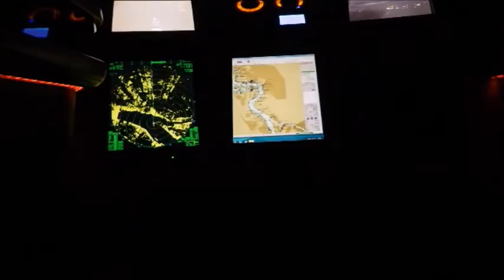Varen Zeldenrust 2015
Leeg van Gouda naar IJmuiden buiten. Daar staalslakken laden en vol naar Gouda.